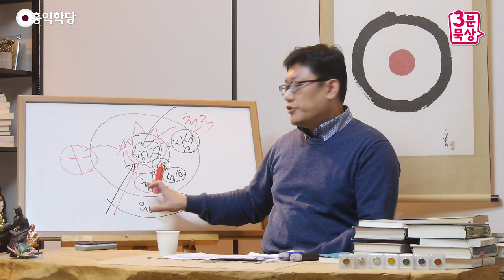[3분 묵상] '영'에 집중하라! 하나님을 만나리라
- 180201 목밤 대담 : '영'에 집중하라! 하나님을 만나리라